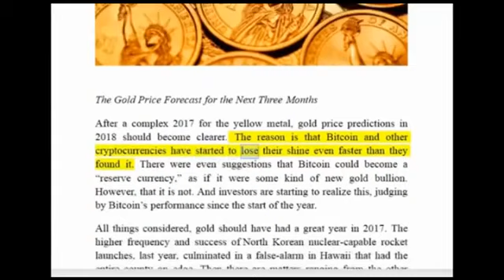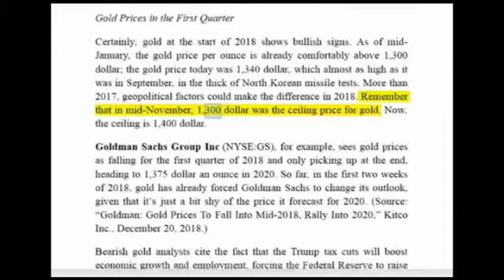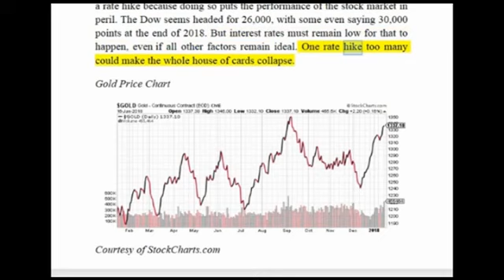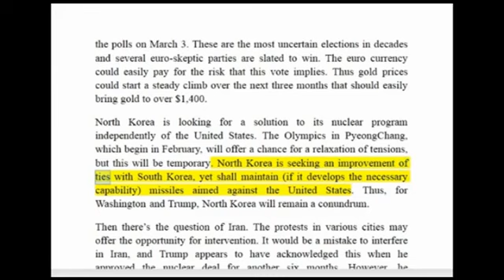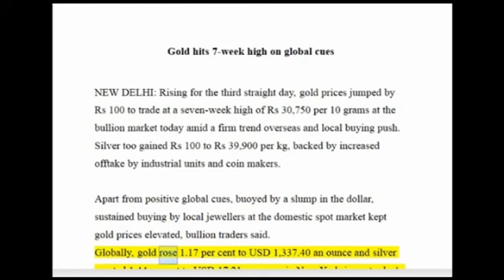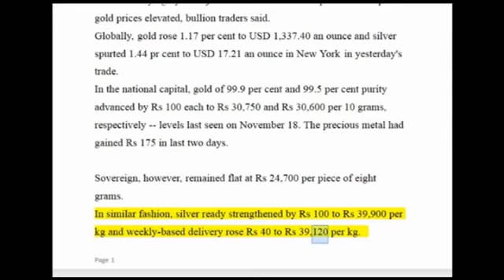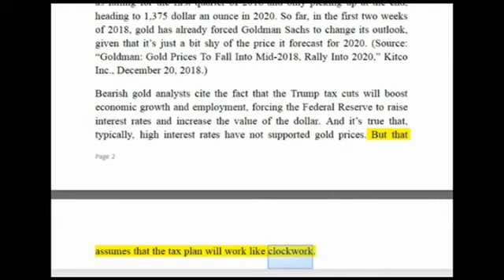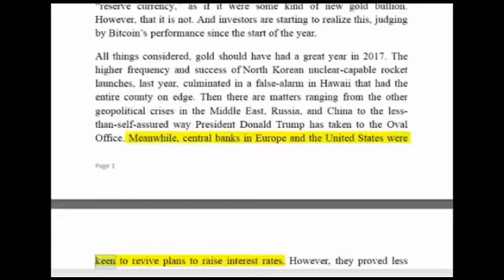HOT: Gold Price Forecast for the Next Three Months Q1 2018